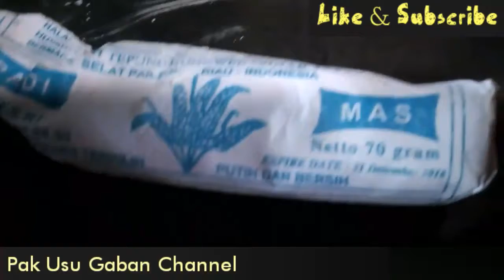Gurih dan lezatt!!! Tuk cemilan dikala santai, kentang goreng gurih ( the tutorial potatos )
the tutorial kentang goreng gurih Kuliner lezatt!!! Tuk cemilan ringan
Selamat menonton gess semoga bermanfaat ya...
Masakan ala Chef ocieda